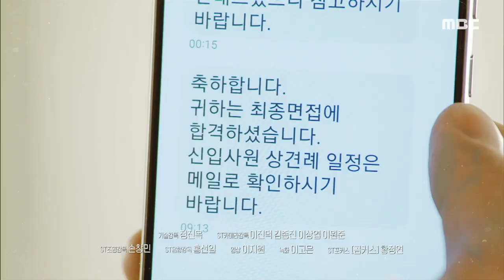[비밀의 집 36회 예고] “오빠를 받아들여 주세요.”, MBC 220531 방송